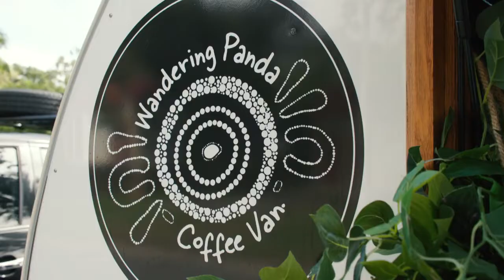The Convoy Hits The Road For Innisfail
ECC and What's Up Downunder hit the road for the Adventure Of A Lifetime